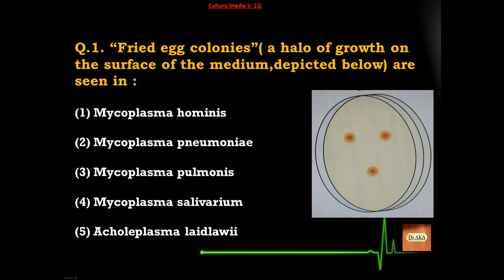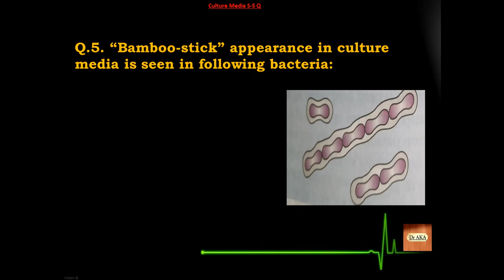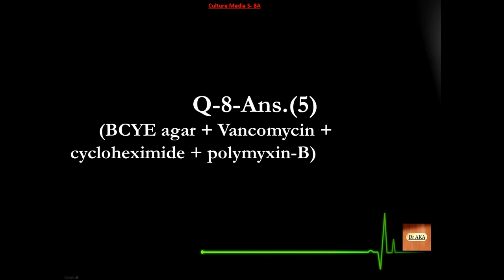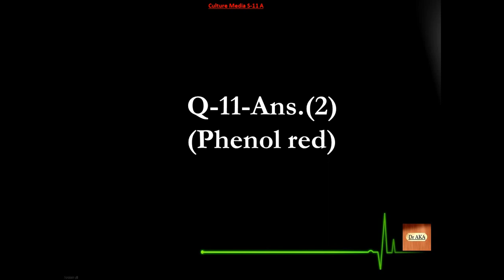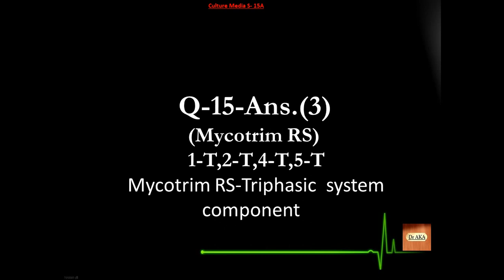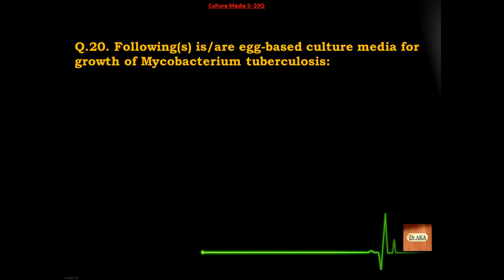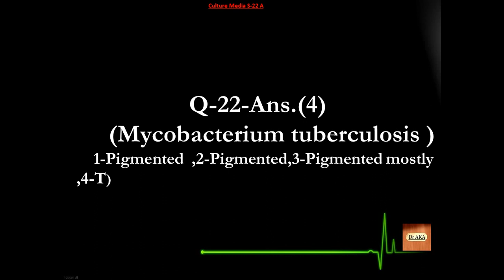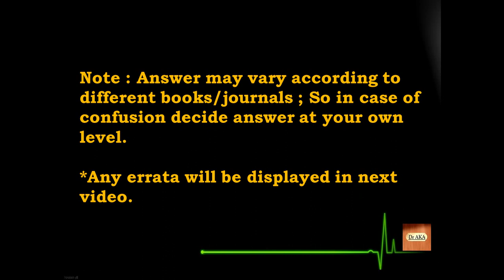Culture Media (9) S201-225 Microbiology MCQs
Solved yet ?